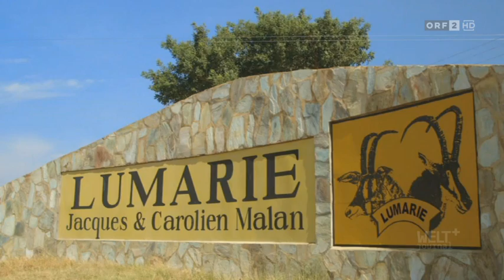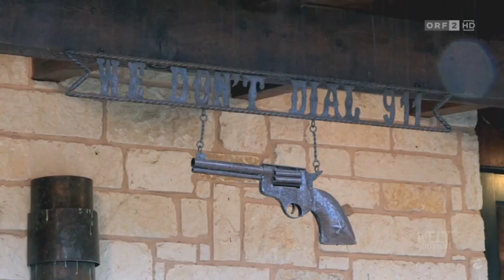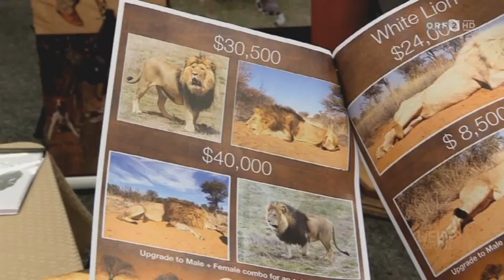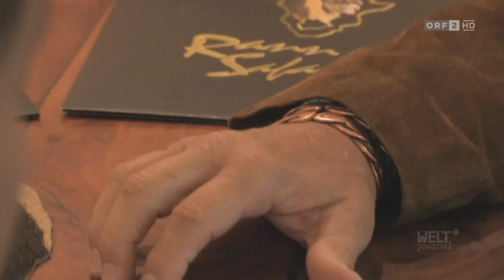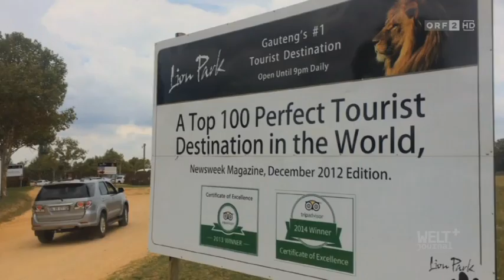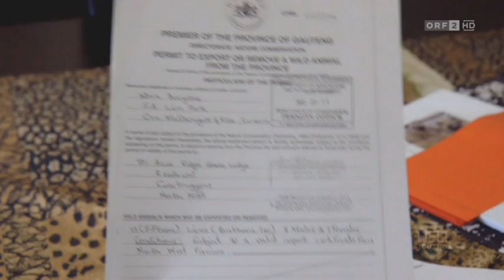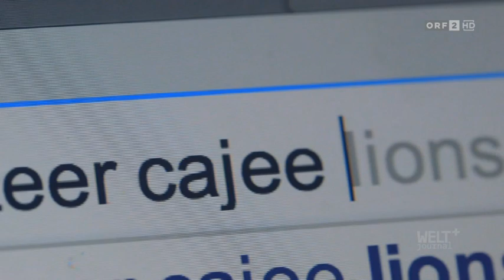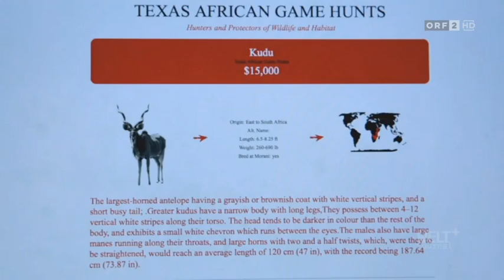Safari - Der Preis fürs Töten ORF WELTjournal+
Im WELTjournal+ zeigt die französische Filmemacherin Olivia Mokiejewski das fragwürdige Geschäft mit der Jagd auf Großwild in Afrika. Um einen sicheren Abschuss zu garantieren, werden die Tiere oft mit Futter angelockt oder mit Sedativa ruhiggestellt.
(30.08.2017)